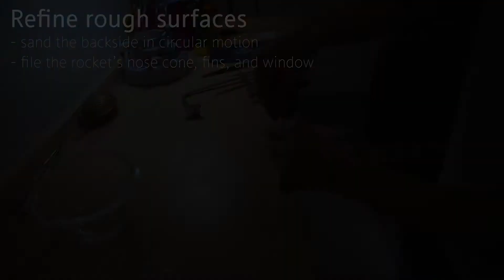Custom-made Rocket Ear Studs | Custom Design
This video walks you through the making process of custom-designed rocket ear studs.

These are AVAILABLE by DM our Instagram account @hanjijewelry.

GameStop shares skyrocketed...
Then NASA launched Mars 2020 Perseverance Rover...
The rocket emoji is hot right now and our customer ordered custom-designed rocket ear studs to be made. Check out how we made these!

 ‣‣ Tik Tok               ❖ @hanjijewelry